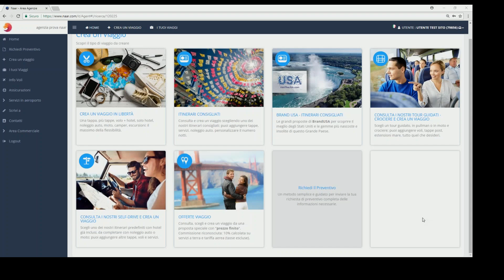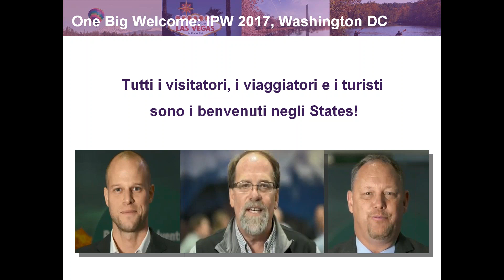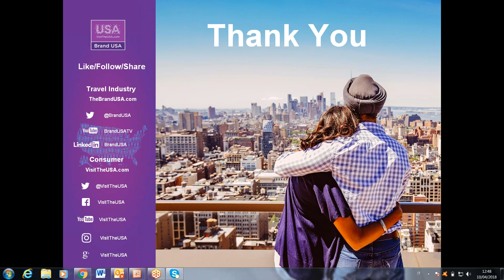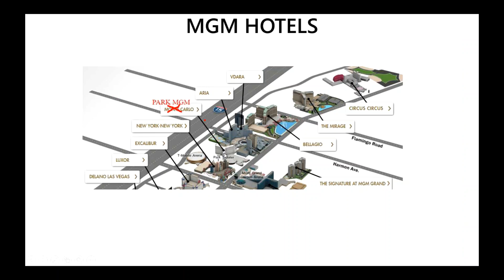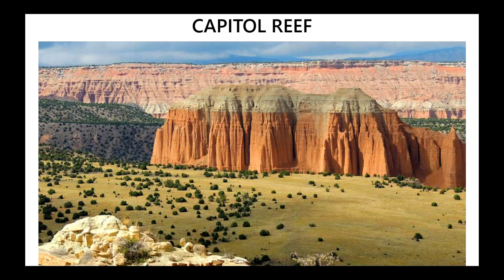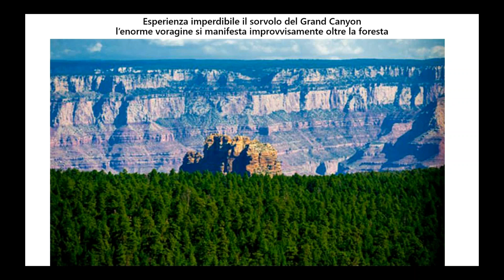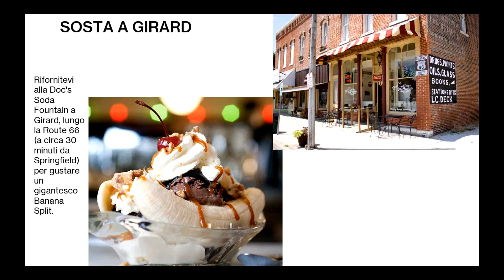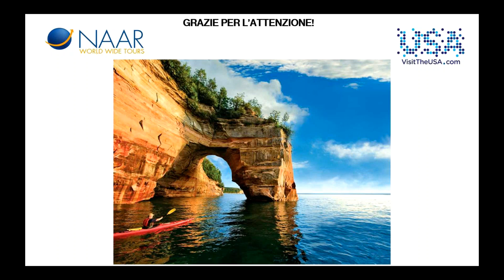Webinar BRAND USA del 10 aprile 2018